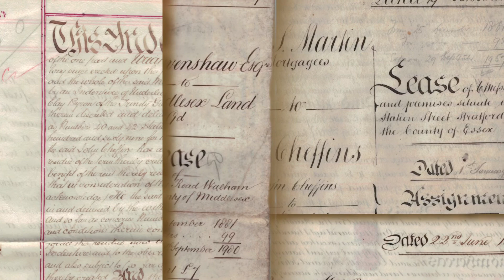Junk journal printables genuine English Title deeds collage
I’m so excited to bring you this collection of papers!  I hope you love them as much as I do ❤️

I was lucky enough to be gifted a number of English property  deeds dating back to the 1800’s.  They are beautiful!
All the script is handwritten in stunning calligraphy on parchment and the illumination is amazing.

I have created a few collages and some papers are direct from the documents.  These will make amazing additions to any vintage junk journal or paper project.

I have also included a few tags to play with.  I will be doing more projects with these stunning documents so keep a look out!